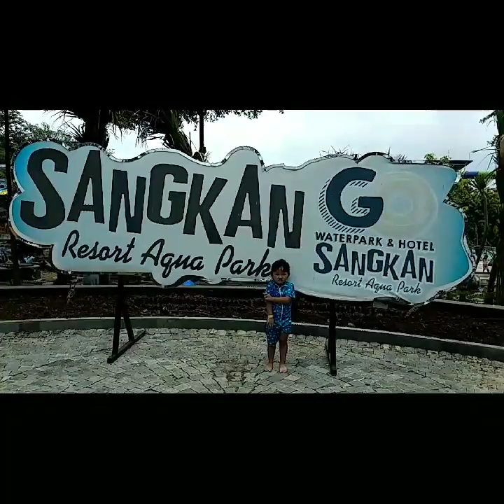AYO Berenang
Liburan akhir tahun 2018 ini kita bermain di Sangkan Resort Aqua Park di Kuningan Jawa Barat